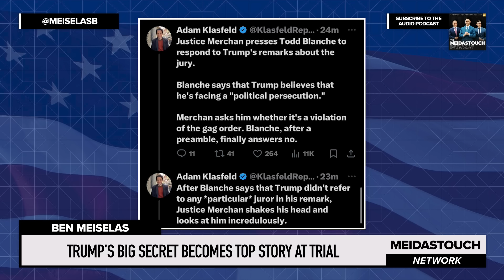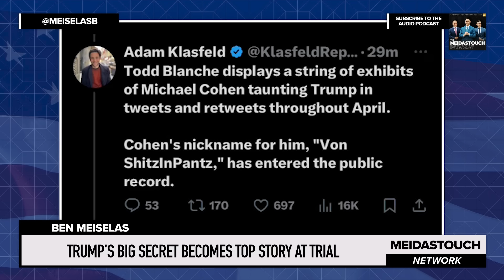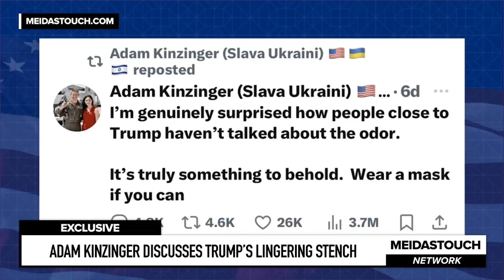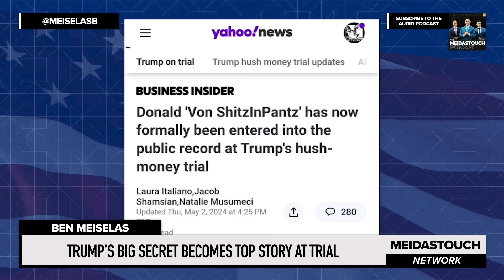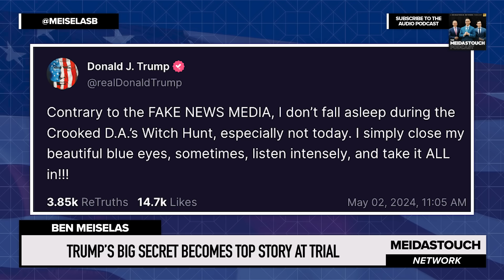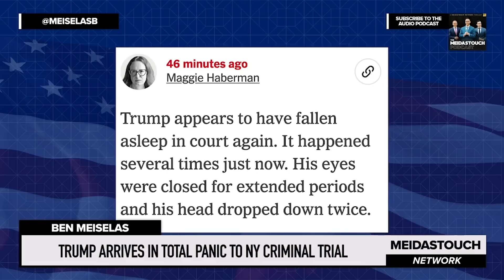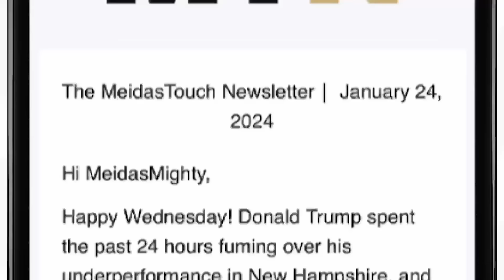Trump’s BIG SECRET Becomes TOP STORY at Trial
MeidasTouch host Ben Meiselas reports on how Donald Trump’s lawyer introduced into the court record something that Donald Trump never wanted to be made public.

to get your 7th pouch of Power Drops free of charge at checkout (note: you must use this link for the discount to apply - look out for the free product that will be automatically added to your cart).